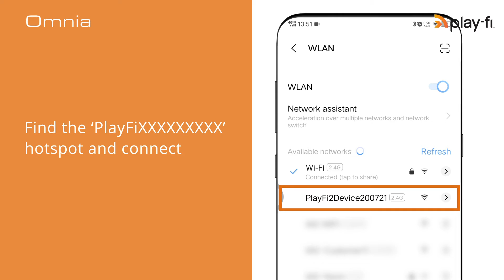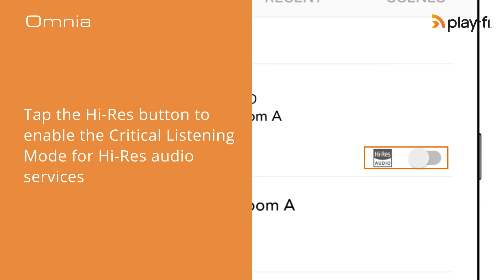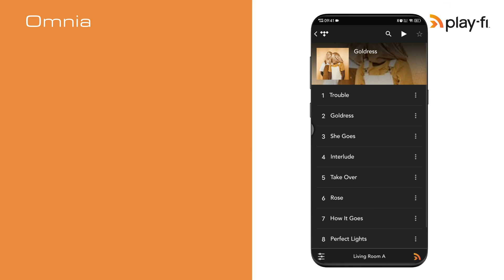Audiolab Omnia - Play Fi Setup Video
Blurring the lines that generally diﬀerentiate hi-ﬁ and lifestyle, Omnia brings all of the pedigree that helps make audiolab electronics the connoisseur’s choice. Yet, indulgence in design, material aesthetics, and useability mean it has all of the functionality to make it a sleek, convenient and easy-to-use centerpiece, for an uncompromising home audio system.

The audiolab Omnia maintains the award-winning, instantly recognisable, audiolab design cues. Unfussy yet striking in appearance, the curved, brushed aluminum chassis is ‘typical audiolab’ but evolved to suit the modern-day living environment. Omnia is attractive but discreet, oﬀering the perfect balance for living rooms and listening rooms alike.

In a world where music is more available than ever and sources more varied than ever, Omnia doesn’t discriminate. However you listen to your music, Omnia has got you covered. To sum it up, the audiolab Omnia is a cd player, integrated ampliﬁer, wireless streaming player, DAC, headphone ampliﬁer, and pre-amp – in one single unit!